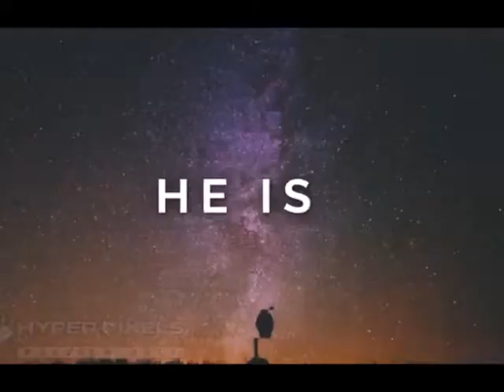3rd Anniversary_2014